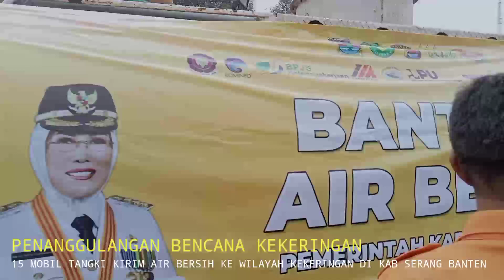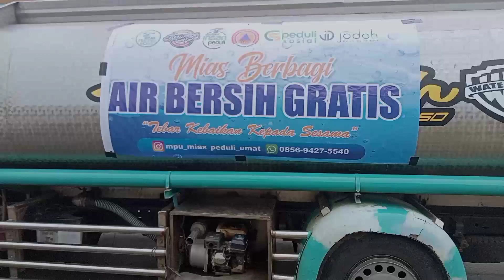Waspada!!Kekeringan Melanda 60 Desa Di Kab Serang Banten||Mobil Tangki Kirim Air Bersih